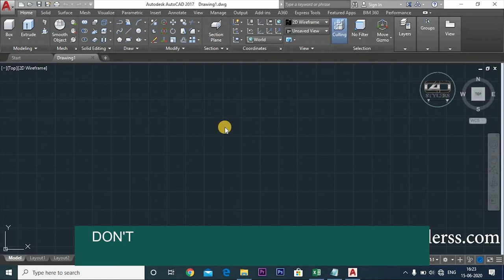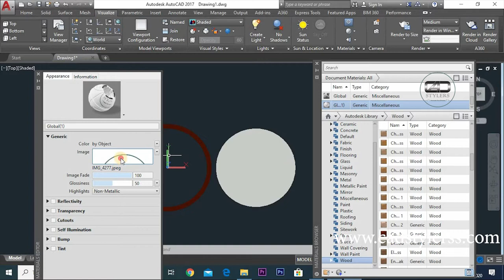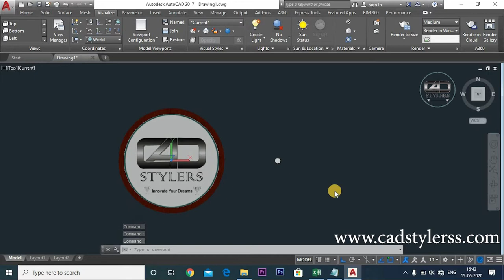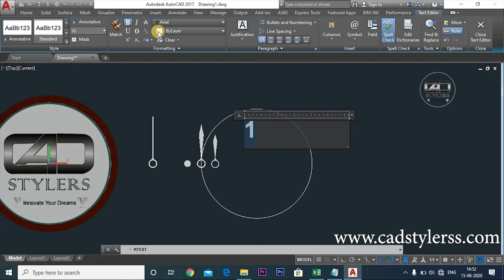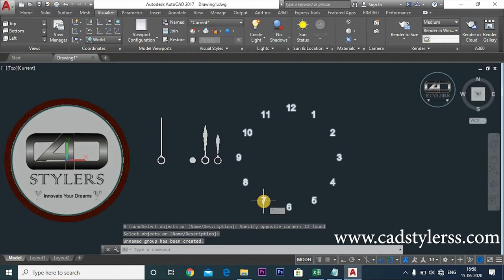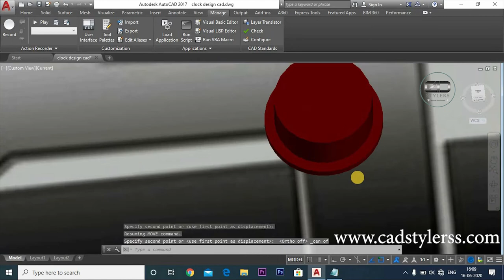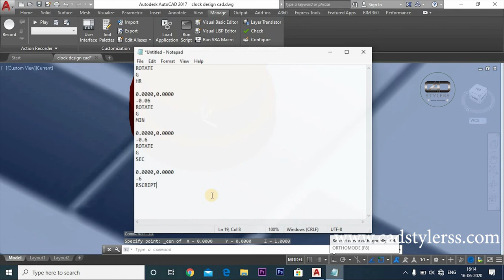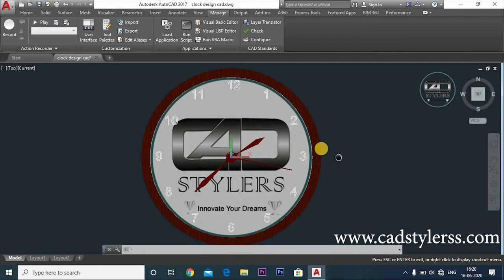HOW DO I WRITE A SCRIPT IN AUTOCAD? I HOW DO YOU COUNT OBJECTS IN AUTOCAD?I CAD STYLERS [AUTOCAD]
In this video, you will learn in AutoCAD?
How do I write a script in AutoCAD?
How do you animate a CAD model?
Can AutoCAD animate?
HOW TO STRETCH IMAGE IN AUTOCAD
HOW TO PUT IMAGE IN AUTOCAD
How do you count objects in AutoCAD?
Can AutoCAD count blocks?
How do I count blocks in AutoCAD 2018?
How do you count blocks?
How do you use blocks in AutoCAD?
Can AutoCAD animate?
How do I run a script in AutoCAD 2018?
How do I import an SCR file into AutoCAD?
How do you automate drawings in AutoCAD?
How do I open an AutoCAD SCR file?
How do I import xyz coordinates into AutoCAD?

run script
run script in autocad
un script autocad
run script error
run script from any directory
run script from notepad
how to run script
run script command
autocad basics in english
autocad basics 2016
autocad basics mechanical
autocad basics for beginners
autocad back to basics
autocad basics command list
autocad basics course
autocad basics drawing
autocad basics english
autocad basics for interview
learn autocad basics